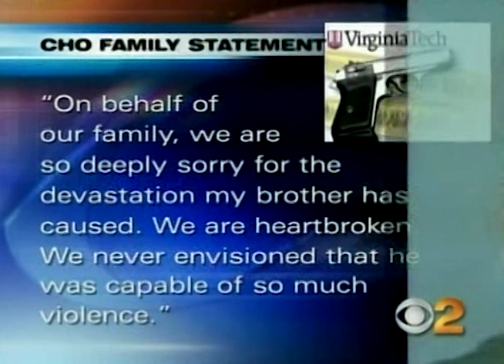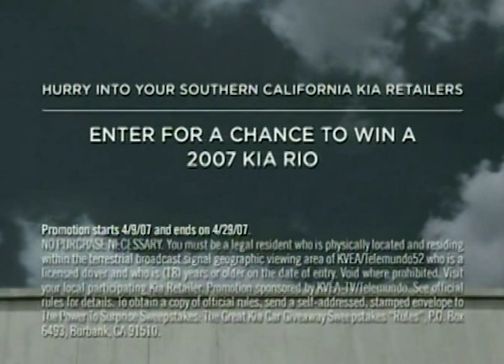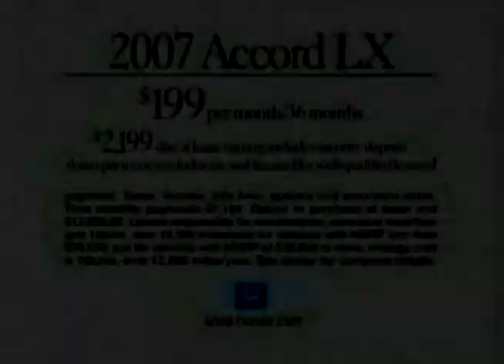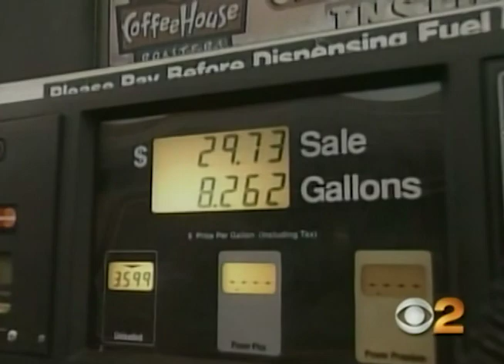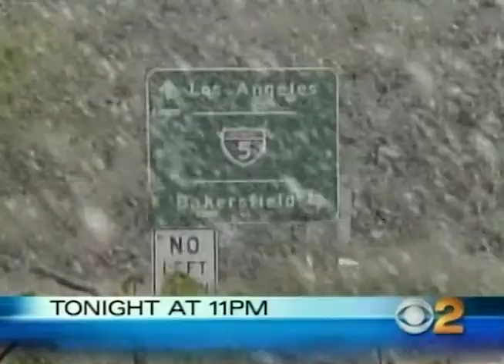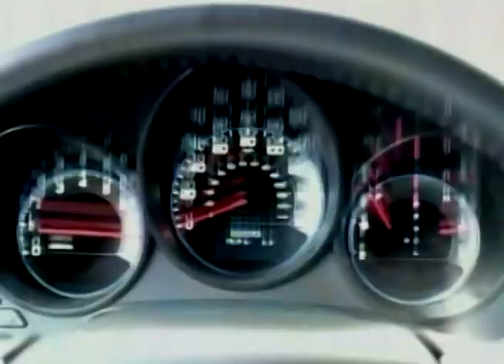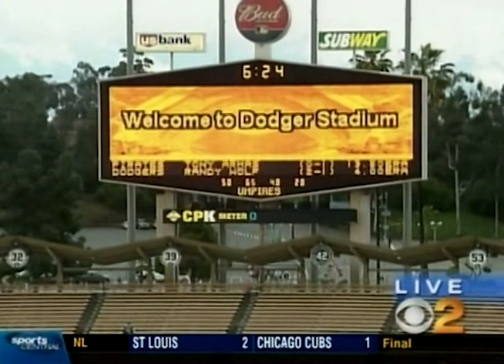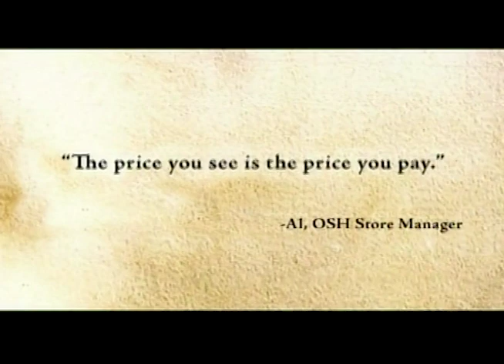KCBS TV CBS 2 News at 6pm Last Broadcast from old Colombia Square Hollywood Studios April 20, 2007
This broadcast is from KCBS TV in Los Angeles, California, United States from April 20, 2007. Some promos, commercials, branding, or interstitial material may be included.